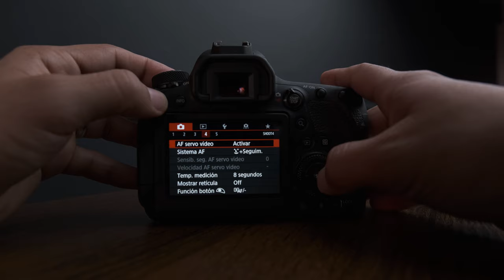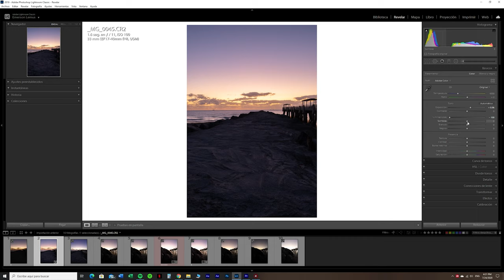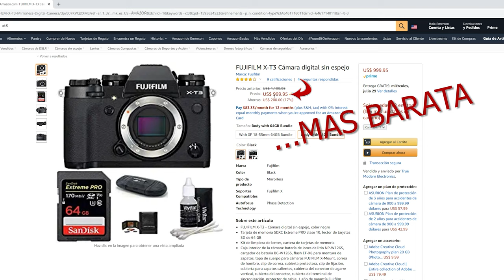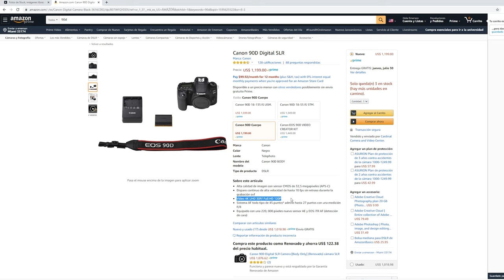CANON EOS 6D MARK II [vale la pena]🤔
Mi opinión acerca de la Canon 6D MARK II. espero esta información sea de mucha ayuda para ti.
Nos vemos hasta el próximo vídeo.

Mantente al día con mis novedades en mi canal de Telegram